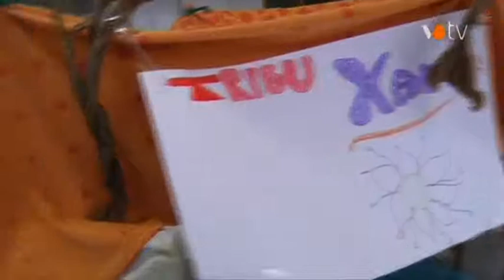VOTV - Territori 171: Casal escola La Torreta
Emès el dia 18 de Juliol de 2013